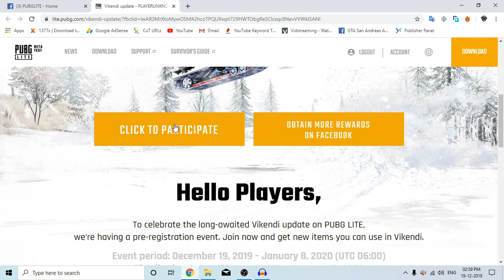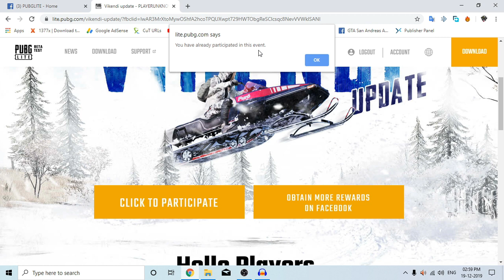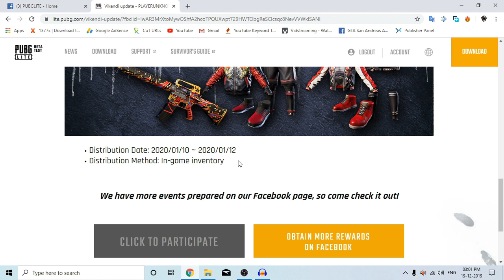Pre-Registeration + Rewards + Release Date || Vikendi - PUBG LITE [PC]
Rewards: Crimson Honor – M16A4 + Crimson Swordsman Set + Cherry Gang style